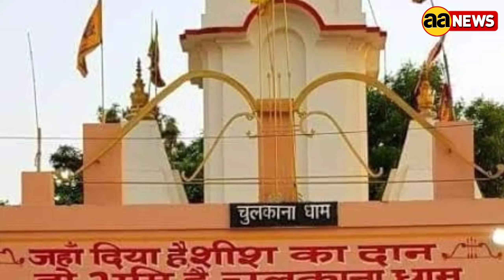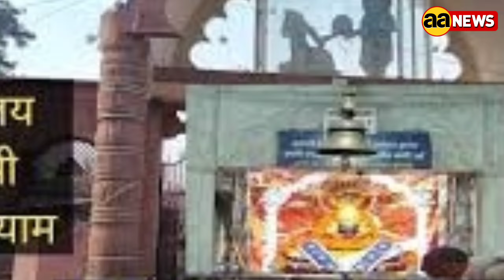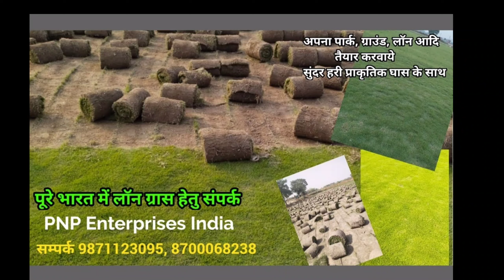चुलकाना धाम का रहस्य और मान्यता, Chulkana Dham Samalkha Panipat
क्यों चुलकाना धाम पहुंचा खाटू वाला श्याम, जानें ये अनोखी कथा
चुलकाना गांव वही पवित्र स्थान है कि जहां बाबा श्याम ( बर्बरीक ) ने अपने शीश का दान दिया था और चुलकाना धाम को कलियुग का सर्वोत्तम तीर्थ स्थान है.

दुनिया में अनेकों मंदिर हैं, हर एक की अपनी कहानी और रहस्य है. ऐसा ही एक मंदिर हरियाणा राज्य के पानीपत के समालखा कस्बे से 5 किलोमीटर की दूरी पर स्थित चुलकाना गांव में है और अब ये गांव चुलकाना धाम के नाम से प्रसिद्ध है. यहां राजस्थान के सीकर में बसे खाटू श्याम का मंदिर है. क्या आप जानते हैं कि इस चुलकाना गांव में क्यों बसे हैं खाटू श्याम? चलिए आज हम आपको बताते हैं कि इसके पीछे क्या कहानी है.

कहते हैं कि चुलकाना गांव वही पवित्र स्थान है कि जहां बाबा श्याम ( बर्बरीक ) ने अपने शीश का दान दिया था और चुलकाना धाम को कलियुग का सर्वोत्तम तीर्थ स्थान है. बता दें कि चुलकाना गांव का संबंध महाभारत से जुड़ा हुआ है.

बर्बरीक को मिला महादेव का आशीर्वाद
पांडव पुत्र भीम के बेटे घटोत्कच की शादी दैत्य की पुत्री कामकंटकटा के साथ हुई थी और इनका एक पुत्र बर्बरीक था. कहते हैं कि बर्बरीक को देवों के देव महादेव का आशीर्वाद मिला हुआ था और उनकी अराधना से बर्बरीक को तीन बाण मिले हुए थे, जिससे वे सृष्टि तक का अंत कर सकते थे.

'हारे का सहारा' क्यों बने बर्बरीक
कथाओं के अनुसार, बर्बरीक की मां को संदेह था कि पांडव महाभारत का युद्ध नहीं जीत सकते हैं. वहीं, अपने बेटे बर्बरीक की शक्ति देख उन्होंने वचन मांगा कि तुम युद्ध देखने तो जाओ, लेकिन अगर वहीं, तुम्हें युद्ध करना पड़ जाए तो तुम्हे हारने वाले का ही साथ देना है. मां के लाडले बर्बरीक ने अपनी मां की बात मानी और वचन दिया कि मैं हारने वाले का ही साथ दूंगा इसलिए उन्हें 'हारे का सहारा' भी कहा जाता है. इसके बाद बर्बरीक युद्ध देखने के लिये घोड़े पर सवार होकर चल पड़े.

एक ही बाण से किया पूरे पेड़ में छेद
पांडवों का पलड़ा कमजोर था, जब बर्बरीक पहुंचे, तब तक पांडव मजबूत हो गए थे, लेकिन बर्बरीक को तो हारे का सहारा बनना था. वहीं, अगर वह कौरवों का साथ देते तो पांडव हार जाते. इसे देखते हुए श्रीकृष्ण एक ब्राह्मण का रूप लेकर बर्बरीक के पास पहुंचे और बर्बरीक की परीक्षा लेने के लिए उन्होंने पीपल के पत्तों में छेद करने के लिए कहा. साथ ही, एक पत्ता अपने पैर के नीचे दबा लिया.

वहीं, बर्बरीक ने एक ही बाण से सभी पत्तों में छेद कर दिया. श्रीकृष्ण ने कहा, एक पत्ता रह गया है, तब बर्बरीक ने कहा कि आप अपना पैर हटाएं, क्योंकि बाण आपके पैर के नीचे पत्ते में छेद करके ही लौटेगा.

धरती पर केवल तीन ही महाबली
वहीं, उनका पराक्रम देखकर भगवान श्रीकृष्ण ने बर्बरीक से उनका शीश दान मांग लिया. इस पर बर्बरीक ने कहा कि मैं अपना शीश दान दूंगा, लेकिन एक ब्राह्मण कभी शीश दान नहीं मांगता. आप मुझे सच बताईए कि आप कौन हैं? वहीं, भगवान श्रीकृष्ण प्रकट हो गए तो बर्बरीक ने पूछा कि आपने ऐसा क्यों किया?

श्रीकृष्ण ने कहा कि इस युद्ध की सफलता के लिए किसी महाबली की बलि चाहिए और धरती पर केवल तीन ही महाबली हैं मैं, अर्जुन और तीसरे तुम हो, क्योंकि तुम पांडव कुल से हो. रक्षा के लिए तुम्हारा ये बलिदान हमेशा याद रखा जाएगा और कलयुग में आपको हारे का सहारा कहा जाएगा. खाटू श्याम के नाम से आपकी पूजा होगी.

आज भी पीपल के पेड़ के हर पत्ते में छेद
श्याम मंदिर के पास एक पीपल का पेड़ है. पीपल के पेड़ के पत्तों में आज भी छेद हैं, जिसे मध्ययुग में महाभारत के समय में वीर बर्बरीक ने अपने बाणों से बेधा था. वहीं, ऐसा कहा जाता है कि जो भक्त बाबा श्याम से मन्नत मांगते हैं, उनकी मन्नत खाली नहीं जाती हैं.
Natural Grass in Delhi, lawn grass,

सलेक्शन नंबर 1, बरमूडा,  नीलगिरी,  मैक्सिकन, कोरियन आदि कई तरह की सुंदर प्राकृतिक घास फार्म में तैयार की जाती है।  आप अपने पार्क, घर के प्रांगण, सड़कों के किनारे, वाटिका आदि में हरी-भरी प्राकृतिक घास लगवाकर पर्यावरण को भी बचाएंगे और स्वास्थ्य का लाभ भी पाएंगे।

Lawn grass, Natural Grass, Carpet grass,
Barmuda Grass, Selection No1 grass, Nilgiri Grass, Mexican Grass, Korean Grass, carpet grass,